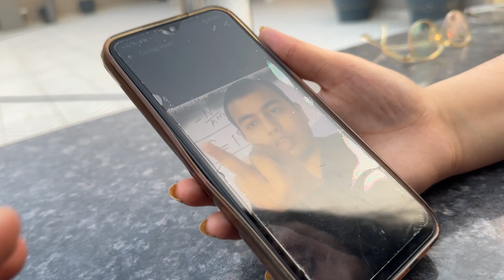I met two punjabi kuddies || Vlog 24 || Mahi Jindal